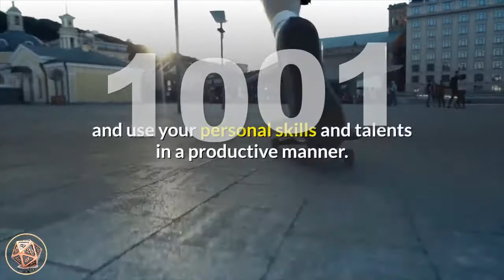🔴 Angel Number Meanings 1001 ✅ Seeing 1001 ✅ Numerology Box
Number 1001_meaning is a blend of the energies of number 1 appearing twice, amplifying its vibrations, plus the powerful energy of number 0 also appearing twice, doubling its influences. Number 1 relates to creation and new beginnings, progress, uniqueness and individuality, inspiration and intuition, striving forward, motivation and progress, creating our own realities and stepping out of our comfort zones. Number 0 represents the Universal Energies, the beginning of a spiritual journey and stands for potential and/or choice, developing spiritual aspects, eternity and infinity, oneness and wholeness, continuing cycles and flow, and the beginning point. Number 0 powerfully amplifies the energies of the numbers it appears with.

Angel Number 1001 a powerful number encouraging you to put your plans into positive action.

angel_number_1001 is a strong indication from your angels and the Universal Energies that now is a time of personal development, spiritual awakening and enlightenment. As you keep your thoughts, focus and intentions on your soul mission and life purpose, your elevated vibrations will attract abundance into your life. Use positive affirmations and maintain an optimistic attitude to draw towards you all that you need along your path, and trust your inner-wisdom, intuition and the guidance from the angels. Take positive action in the direction of your dreams and desires and trust that you will find personal success and fulfilment.

Angel Number 1001 encourages you to pay attention to your intuition, thoughts and impressions as these are revealing the answers to your prayers and are providing guidance. It encourages you to trust yourself, the angels and the Universal energies and take direction and action as guided. Step out of your comfort zone in the direction of your inner-promptings and know and believe that you will find success and happiness.

Angel Number 1001 encourages you to keep your beliefs, thoughts and mind-set focused upon your spiritual life purpose, as you are now creating your own reality. Engage yourself in creative and positive endeavours and activities and use your personal skills and talents in a productive manner. Listen to the guidance of your intuition and serve your soul mission with passion and enthusiasm.